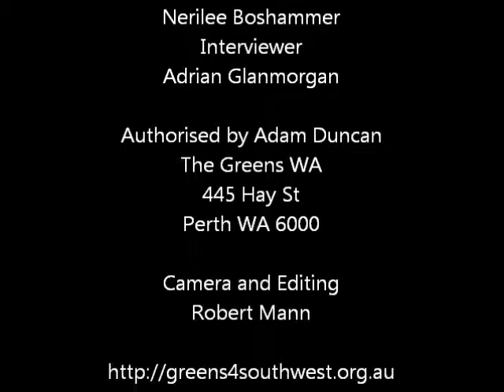Nerilee Boshammer about Warren Blackwood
An advocate for rural communities
Nerilee Boshammer was born and raised in Cervantes, a small coastal town north of Perth, but she has lived in the South West Region for the last seven years, six of those in Boyup Brook and Bridgetown.

Over the course of this time, she has developed a strong connection to and affinity with South West communities and the natural environment.

Nerilee has a degree in Environmental Management (with Honours), majoring in Land Management. She brings a wealth of experience in advocating for rural communities. Her work has ranged from grassroots Landcare to the Regional NRM focus, which has allowed her to implement a broad range of approaches to the issues facing our agricultural sector.  As a result, she gets to spend a lot of time speaking with farmers and grassroots Landcare representatives about what makes rural communities tick and how best to engage with them.

Nerilee is passionate about ensuring that our rural sector not only survives, but thrives, and is environmentally, socially and economically sustainable in our changing environment.

She is also passionate about the natural environment of the South West, particularly the conservation of native vegetation and the preservation of our spectacular coasts. The balancing act between use and appreciation of these areas and the protection of their ecosystem values is something she wants to see achieved.

"I see that a balance can be reached between the sustainable growth of communities in the South West, sustainable agricultural production and the protection of our beautiful natural environment for our kids and grandkids to enjoy."

To contact Nerilee, to invite her to come and meet with you or your group or to let her know about your hopes and concerns for Warren-Blackwood: